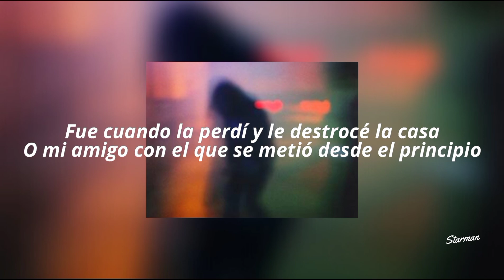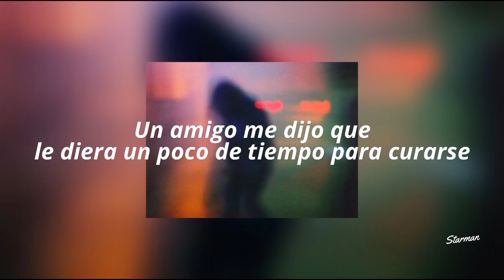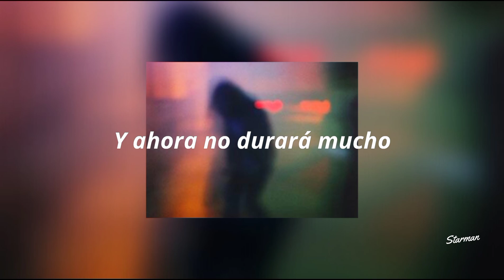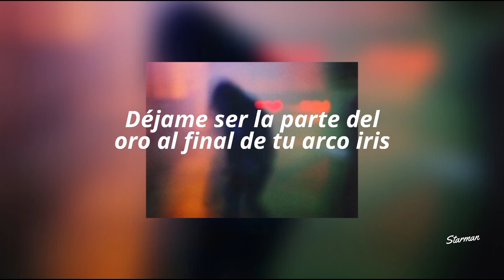Sticky Fingers - Queen (Sub. Español)